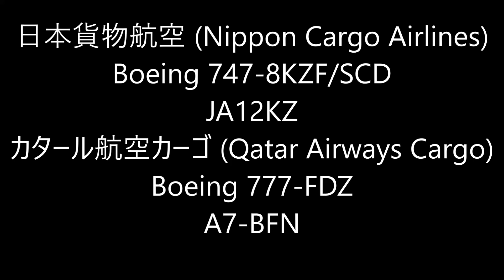✈✈Narita at night (Nippon Cargo ) Boeing 747-8F JA12KZ (Qatar Cargo) Boeing 777 A7-BFN 成田空港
日本貨物航空 (Nippon Cargo Airlines)
Boeing 747-8KZF/SCD
JA12KZ
カタール航空カーゴ (Qatar Airways Cargo)
Boeing 777-FDZ
A7-BFN